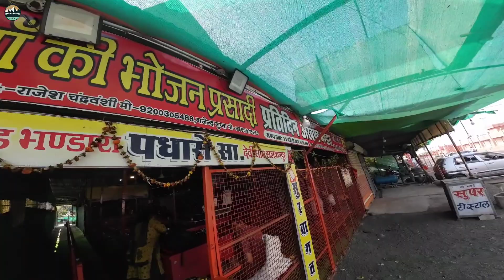ડુંગર ઉપર બેઠા માતાજી| વિદ્યાસણ માતાજી દર્શન સલકનપુર મધ્યપ્રદેશ | GIRNARI BHOMIYO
jay girnari mitro

aa ek lambi yatra che jema ghana badha sthal ave che parantu apno main udesya guruji shree balveernathji na darshan mate jaiye chiye

aa bhag ma apne guruji na ashram pase avelu sundar jagya vijyasanmataji na mandire javana chiye j salkanpur gam ma avelu che

j guruji na ashram thi 15 km na antre avelu che
ane bhopal thi 50km na antre avelu che

jema badha darshan che aa jagya na

video game to like karjo

whatsapp facebook instagram ma badha ne share karjo

80000 subscriber thava aviya che pan thata nathi to pochadi dejo manjil ni pase

pachi navo targate karisu

etle nano bhai samji ne kam gamiyu hoi to nana bhai rupi thodi vinanti che

baki tame support apso j

sathe
Jay girnari

✅ locations

perfect location nathi deva jevu ena mate sorry

ane avi rite baniya rahejo girnaribhomiyo channal ma navi navi jagya navi navi mahiti sathe maliya resu

🙏🏻🙏🏻Jay girnari🙏🏻🙏🏻

🙏🏻🙏🏻adesh adesh🙏🏻🙏🏻

🙏🏻🙏🏻alakh niranjan🙏🏻🙏🏻

GIRNARI BHOMIYO

shoot on @DJI

Regards,

🗻🗻⛰️⛰️GIRNARI BHOMIYO⛰️⛰️🗻🗻